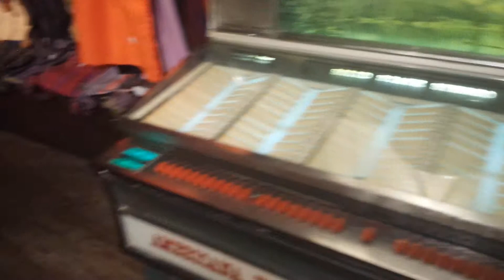Convenience Store on Mexican Highway.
Mexican highway stop.